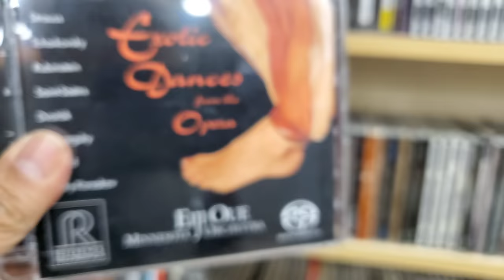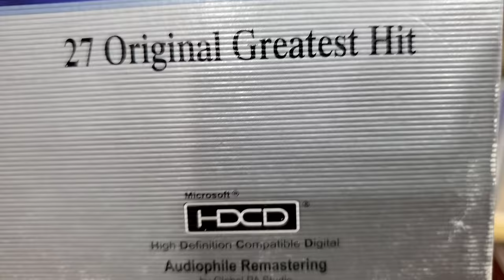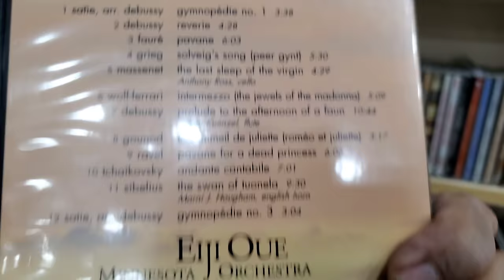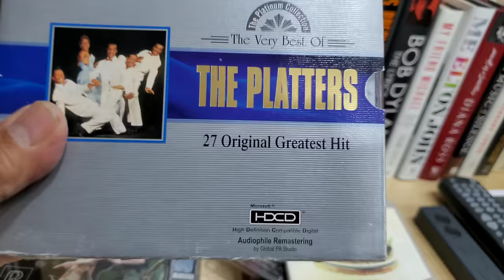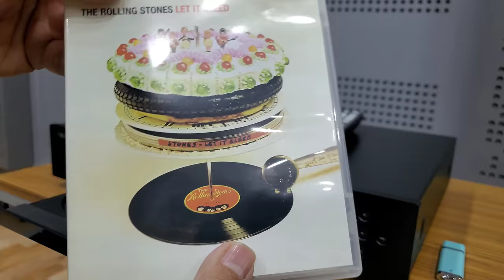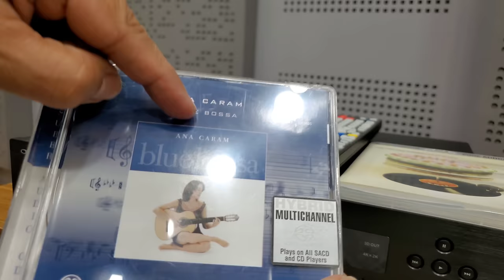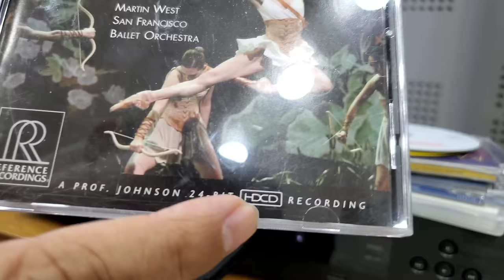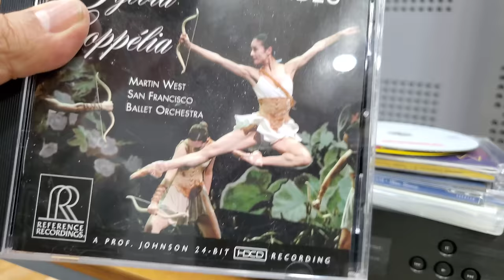La Importancia Del Multireproductor de Discos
Porque un audiofilo debe tener un reproductor universal de discos